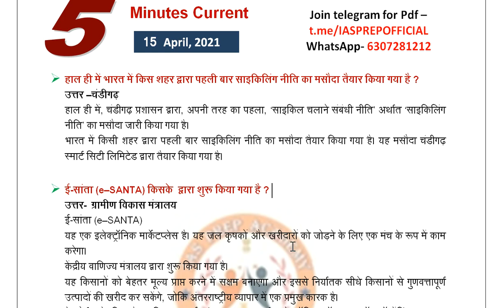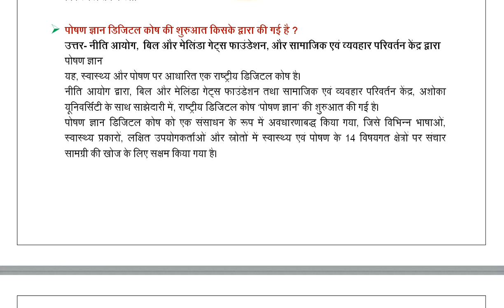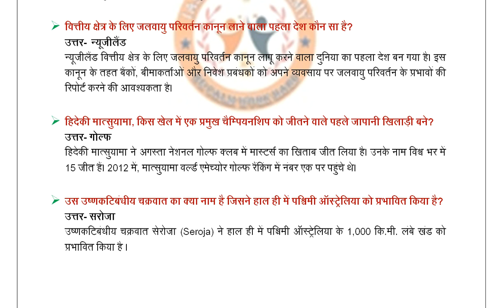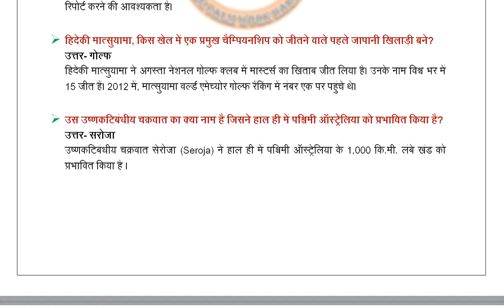5Minutes_Current#55 by Om Pandey|15 April 2021 Current Affairs| IAS Prep Academy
5Minutes_Current#55 by Om Pandey|15 April 2021 Current Affairs| IAS Prep Academy